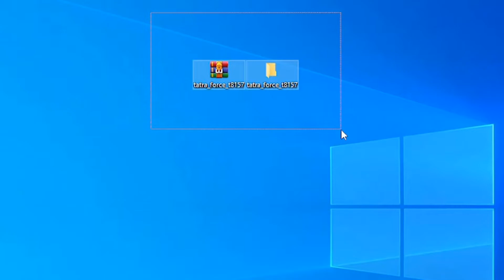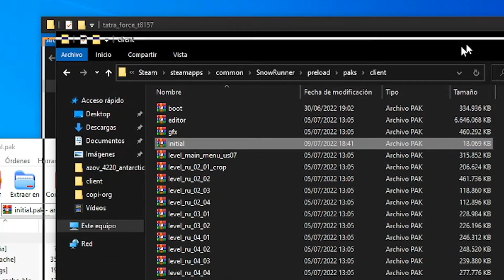tatra_force modificado para SnowRunner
hola gente que tal ? bueno acá les comparto este tatra modificado
para quien lo quiera la idea atrás de esto era hacer que sea un poco mas completo, espero sea de su agrado de ser así agradecería que me lo digan en los comentarios sin mas que Dios los bendiga...

Recuerden que también se pueden poner en contacto con migo a través
de
discord jakalberto#3719

Voluntariamente y sin Compromiso ninguno.

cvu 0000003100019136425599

alias Jakalberto1980